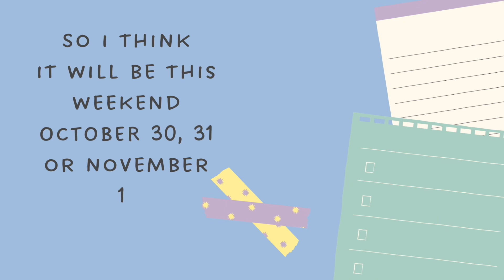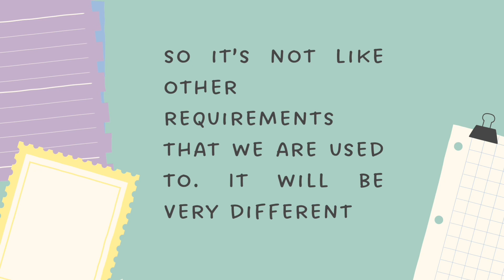CLERIC MUTO POSSIBLE RELEASE DATE??— Kaiju Universe —